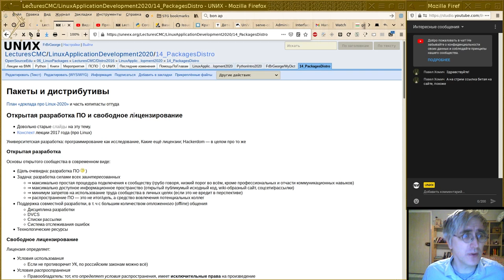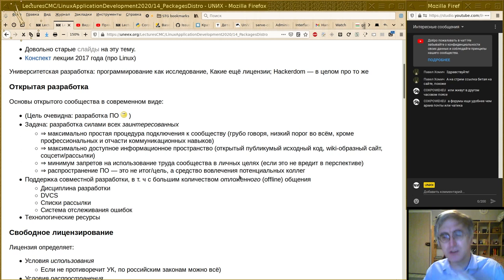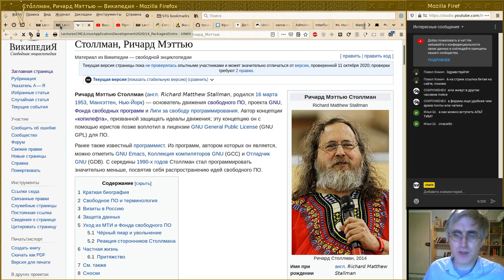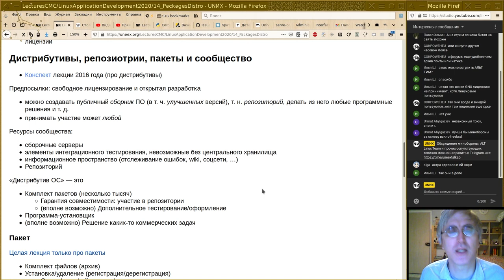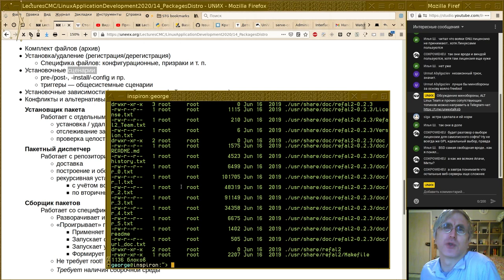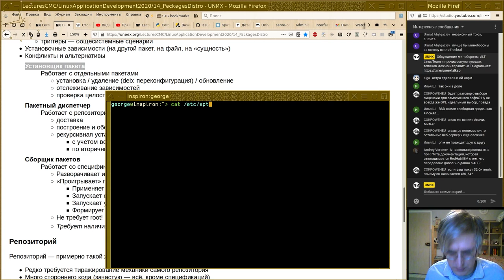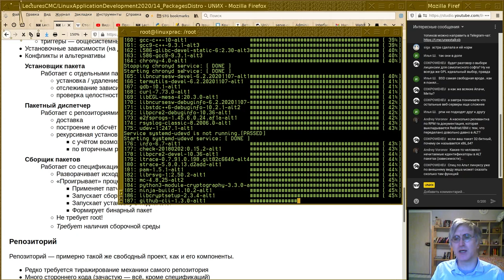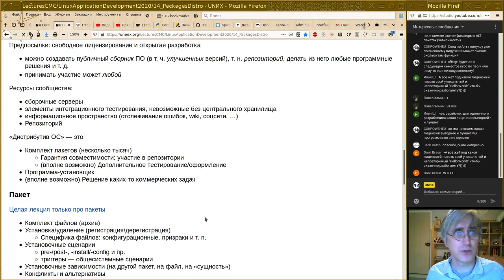14. Пакеты и дистрибутивы